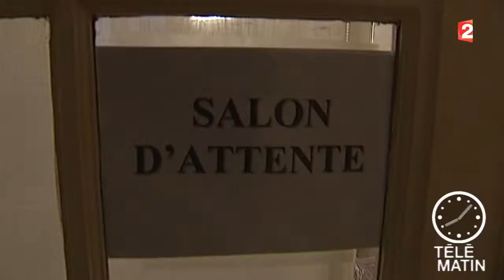L'effet protecteur de la pilule contre le cancer de l'utérus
Toute l'info :
Selon des chercheurs britanniques, la pilule contraceptive réduit le risque de développer un cancer de l'utérus. Mais elle fait toujours débat au sein du monde médical.